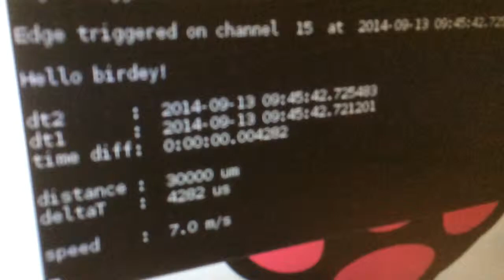DIY speed measurement with Raspberry Pi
This is a demo of the DIY speed measurement with a Raspberry Pi.